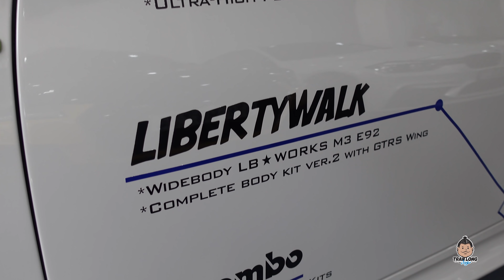Long Vlog Tập 120: Chiêm Ngưỡng BMW M3 Liberty Walk Đỉnh Nhất Nhì Xì Gòn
Hello Mọi Người , nay mời mọi người chiêm ngưỡng 1 trong những chiếc xe M3 xịn xò nhất Sài Gòn với 1 gói độ rất khủng , và cũng xin cám ơn Salon Auto Anh Châu 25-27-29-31 Dương Đức Hiền , Phường Tây Thạnh , Quận Tân Phú đã hỗ trợ cho video này , mời mn xem clip nhé ❤️